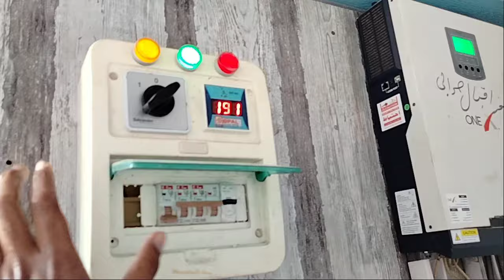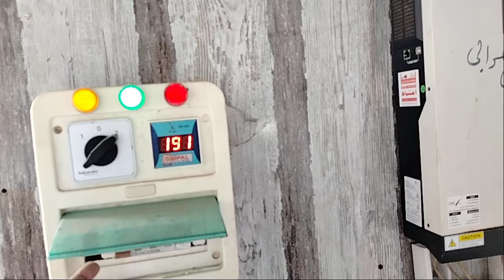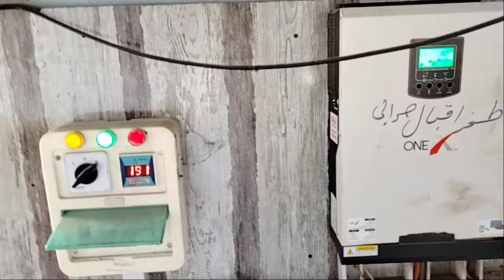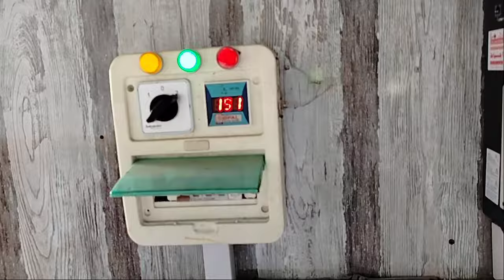سولر سسٹم کے فائدے اور نقصانات / Advantages and disadvantages of solar system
میں نے جو سولر سسٹم لگایا ہوا ہے اس کے مجھے کتنے فائدے ہیں اور کتنے نقصانات ہیں اس کے بارے میں ایک مختصر سی ویڈیو ہے اگر اپ کو مزید معلومات چاہیے تو اپ نیچے کمنٹس کریں میں اس پر بھی ویڈیو بنا دوں گا